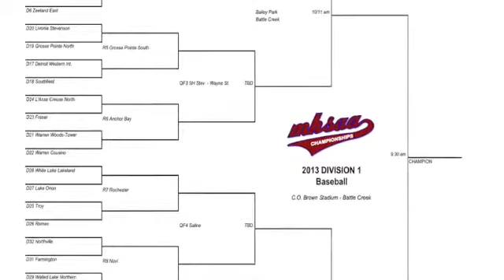U of D Baseball Wins District Title 2013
Call of the game untying and game winning hit in the top of the 8th. Jeremy Otto on the call.